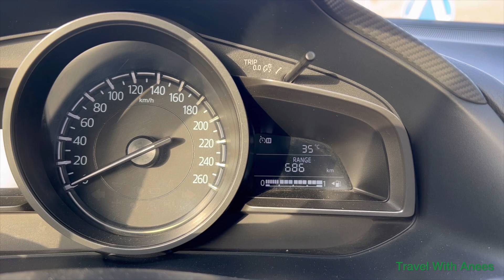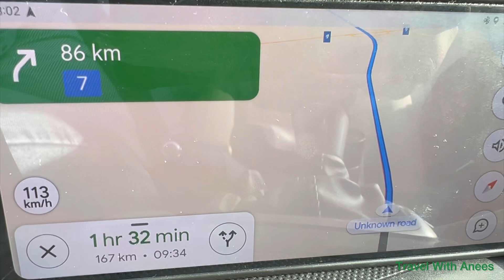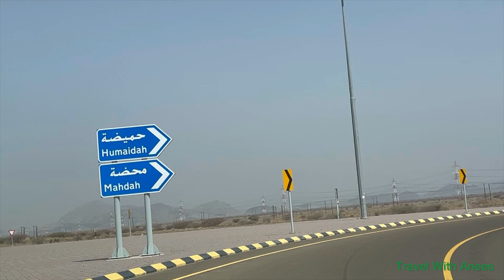Muscat to Buraimi Road…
Buraimi